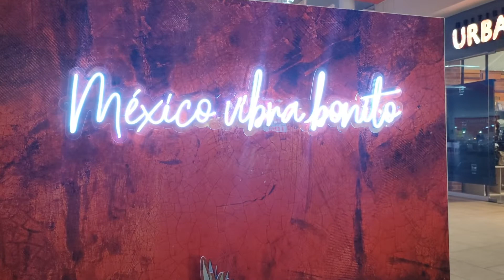Conoce a Tomy | Vlog vacuna & Baño para Tomy 🐶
🔴 CANAL VYM VIAJECITOS Y MEMORIAS✨